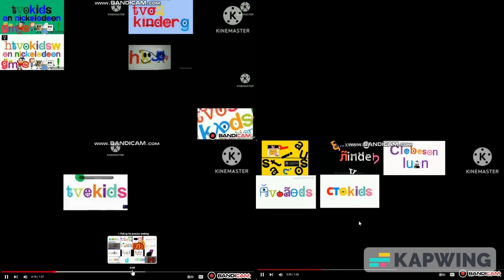Aiden TVOKids Up To Faster Ultimateparison 1